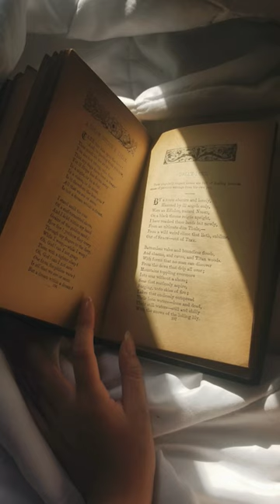Forging Freedom: The American Revolutionary War Unveiled.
Step back in time and uncover fascinating facts about the American Revolutionary War, a pivotal period in history that shaped the birth of a nation. From the events that led to the war to the courageous individuals who fought for independence, explore the triumphs and challenges of this historic struggle. Discover the remarkable contributions of African Americans, as many seized the opportunity to fight for their freedom. Learn about the inspiring story of Margaret Corbin, the first woman in American history to receive a military pension, who bravely took over her husband's cannon duties on the battlefield. Dive into the captivating world of the Revolutionary War and gain a deeper understanding of its significance in the formation of the United States of America.